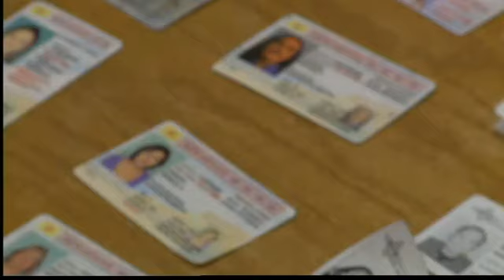Identity theft suspect behind bars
A neighbor's phone call to police leads to the arrest of a man who they say was making dozens of fake I.D.s for illegal immigrants.